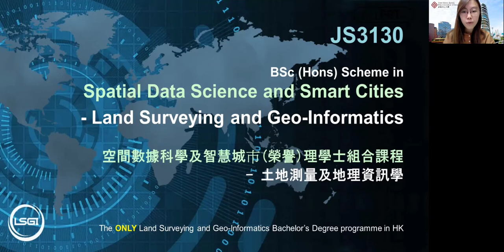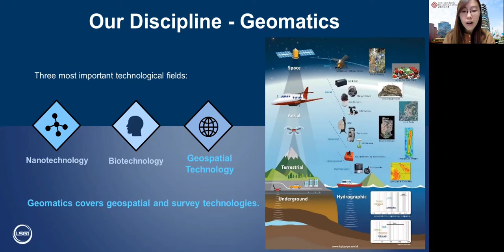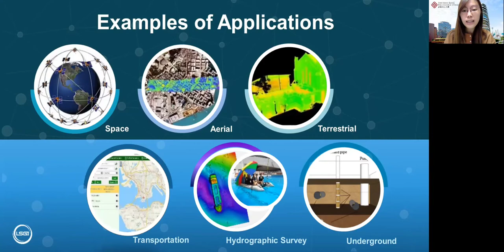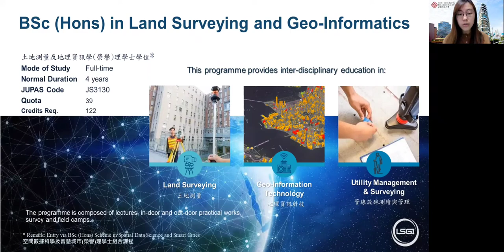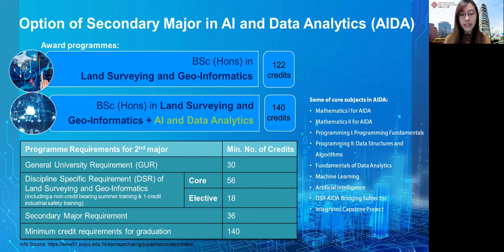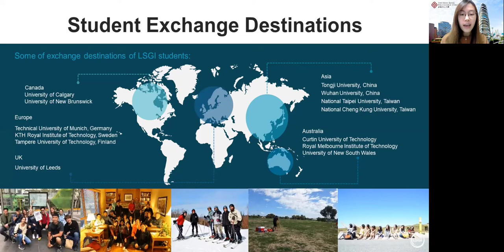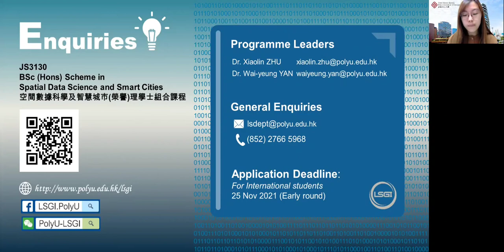FCE: Department of Land Surveying and Geo-Informatics 2022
Bachelor of Science (Honours) Scheme in Spatial Data Science and Smart Cities - Land Surveying and Geo-Informatics

Students will be awarded the following award upon successful completion of the graduation requirements of the programme concerned:
BSc (Hons) in Land Surveying and Geo-Informatics

This programme is underpinned by the philosophy that our graduates should be capable of coping with rapidly changing market conditions in Hong Kong, the Chinese mainland and the region, and with the demands of their future professions in land surveying, geo-information technology and utility management and surveying. The Department has close links with professional bodies and invites industry experts to give guest lectures to students whenever appropriate.

Find out more about our undergraduate programmes with this video.